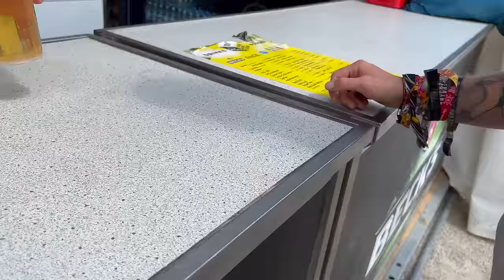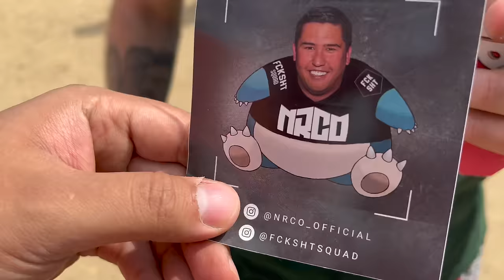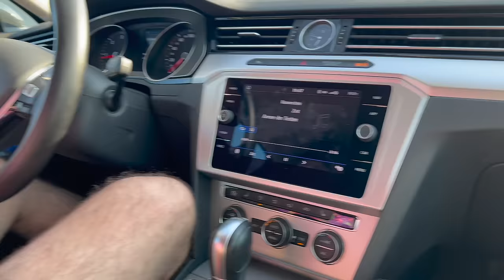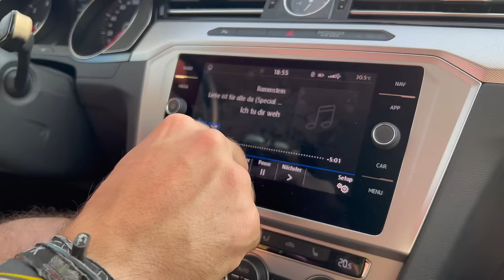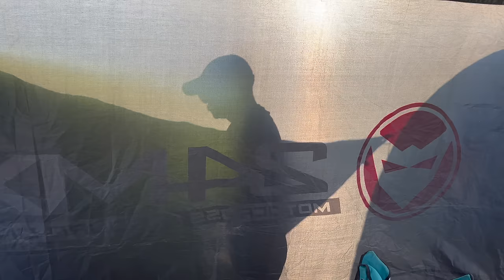SMS FESTIVAL VLOG 2/2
Natalys leuchtende Brille *
Mein Zelt *
Solar Powerbank *

Adresse für Fanpost:
Max Herzberg
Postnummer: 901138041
Packstation 108